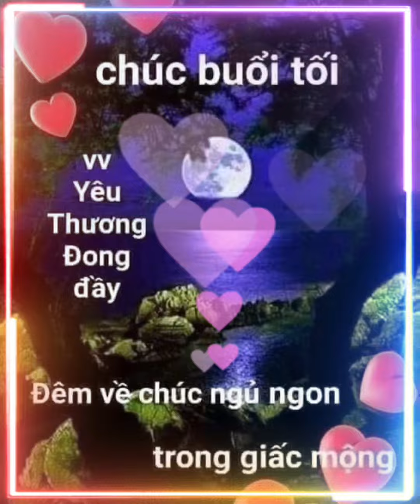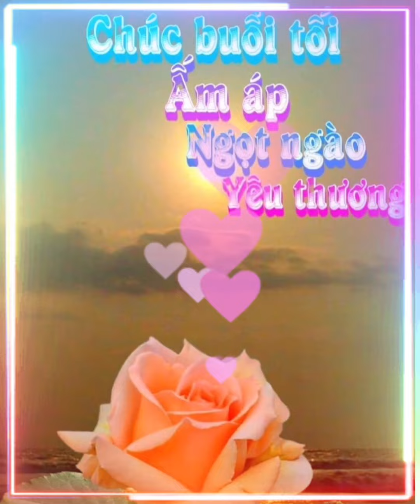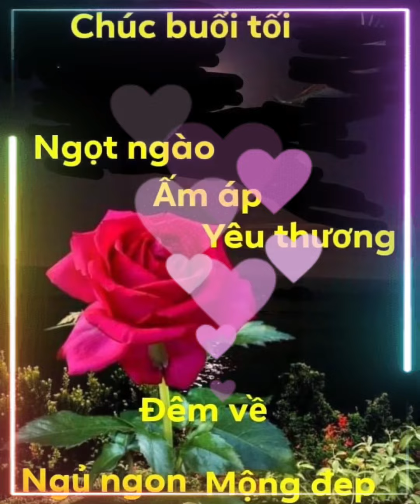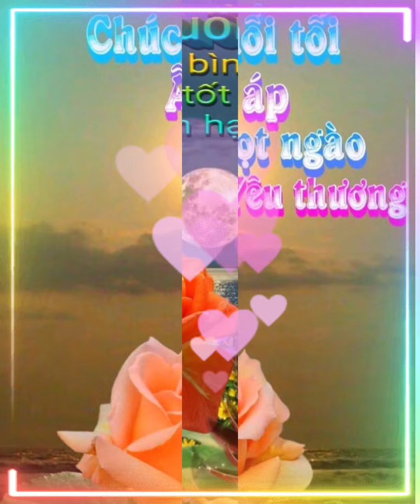Tình anh gửi trao|Chúc buổi tối ngủ ngon mơ đẹp